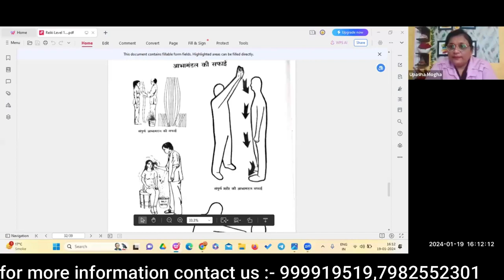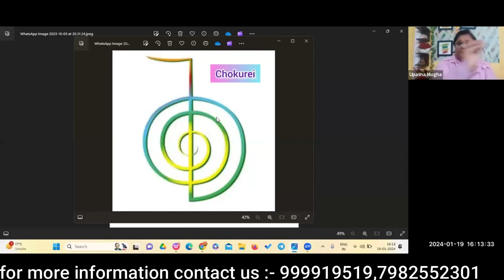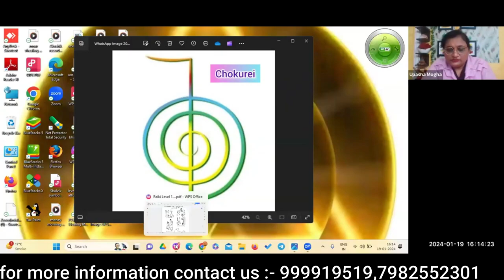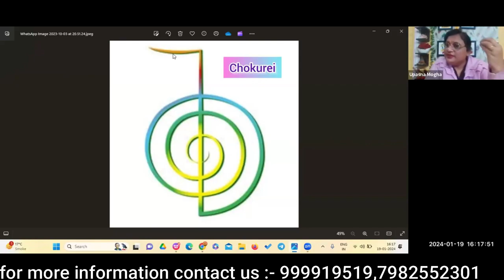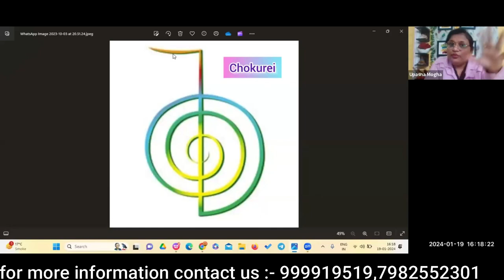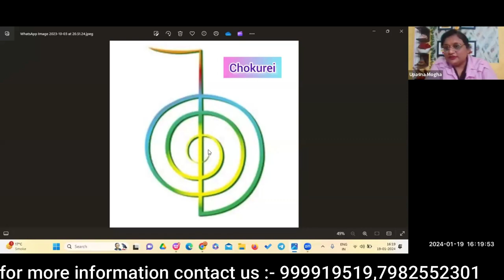Aura Cleaning and Choukri Symbol ||reiki healing||reiki master||law of attraction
By :- Grand Master Healer Upasana K Panwar
3 Months Course

Welcome to our YouTube video on "Unlocking Your Energy: Aura Cleaning with the Choukri Symbol." In this enlightening and transformative video, we delve into the powerful practice of aura cleaning using the mystical Choukri Symbol. Designed to help you purify your energetic field and promote overall well-being, this ancient technique holds the key to releasing stagnant energy and restoring harmony to your mind, body, and spirit.

Discover the secrets behind the Choukri Symbol and how it can aid in the purification of your aura. Join us as we guide you through the step-by-step process of aura cleaning, explaining the significance of each ritual and technique along the way. Whether you're new to energy work or an experienced practitioner, this video offers valuable insights and practical tips that can be easily incorporated into your spiritual routine.

Throughout this video, we also explore the various benefits of regular aura cleaning. From enhanced emotional balance and improved focus to increased spiritual awareness, unlocking your energy potential has never been more accessible. Our dedicated and knowledgeable instructors provide clear instructions, ensuring that you can seamlessly follow along and personalize your aura cleaning experience for optimal results.

At our channel, we are passionate about empowering individuals to tap into their highest energy frequency and live their most fulfilled lives. Through sharing valuable information and practical techniques, we aim to support and inspire your personal growth journey. Whether you're looking to release negative attachments, increase your vibration, or simply find inner peace, unlocking your energy with aura cleaning and the Choukri Symbol is a profoundly transformative practice.

Don't miss out on the opportunity to deepen your understanding of energy work and unlock your hidden potential. Join us in this captivating video on "Unlocking Your Energy: Aura Cleaning with the Choukri Symbol," and embark on a journey of self-discovery and energetic renewal. Together, let's embrace the power within and manifest the life we truly desire.